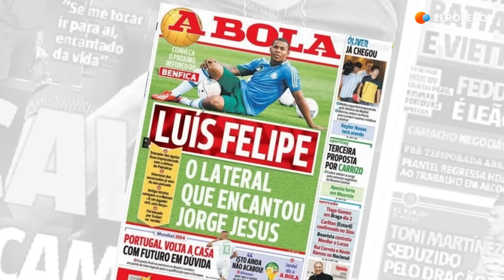MERCADO FLASH | T7, Ep. 4 | João Félix, Wendell e Bruno Fernandes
Mercado Flash de quinta-feira, 30 de maio. João Félix volta a estar na novela do dia, com o Atlético de Madrid a tentar envolver o português numa troca com o Manchester United. Há novidades dos três grandes e ainda cofres cheios em Arouca.